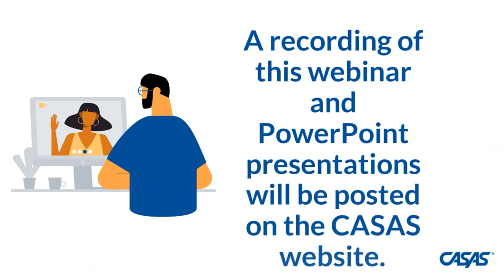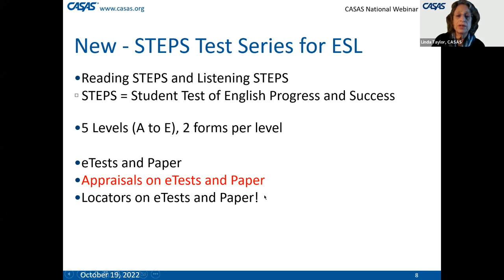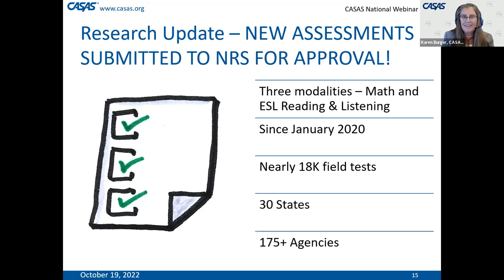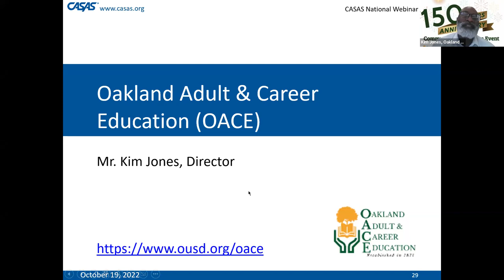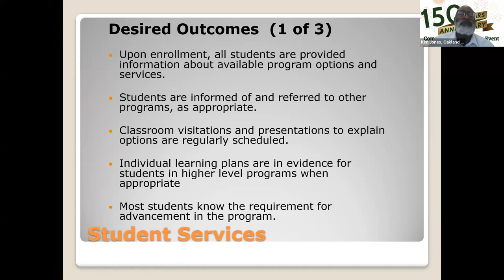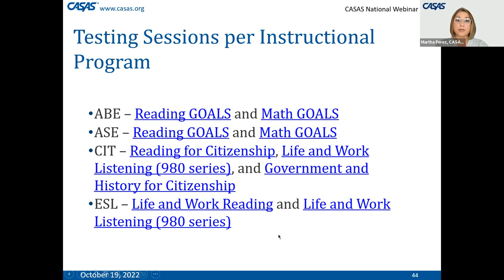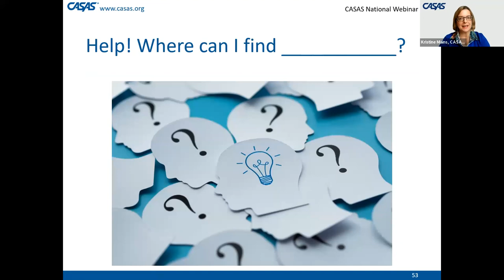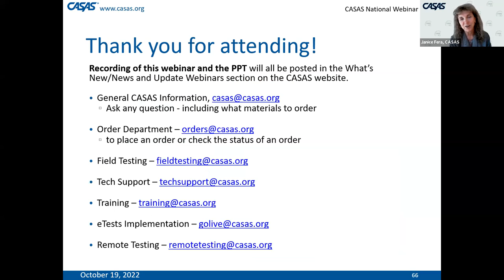CASAS National Webinar October 19, 2022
Presentation slides for this webinar can be found at the CASAS

Agenda - 0:06:31
Test Development Update - 0:07:25
Research Update - 0:17:44
Writing Assessment Pilot update - 0:22:25
Exploring Digital Equity - 0:23:57
Poll - Digital Literacy - 0:26:07
Oakland - 150 years - 0:28:07
CASAS eTests Testing sessions - 0:45:09
Training - 0:54:36
CASAS News - 1:03:20

ABOUT CASAS:
CASAS provides assessments of basic and academic skills for youth and adults and curriculum tools to target instruction. Federal and state government agencies, business and industry, community colleges, education and training providers, correctional facilities, and technical programs are all using CASAS.

Use the links below to find out more about how CASAS can assist your program: